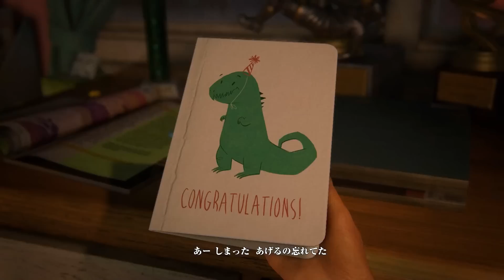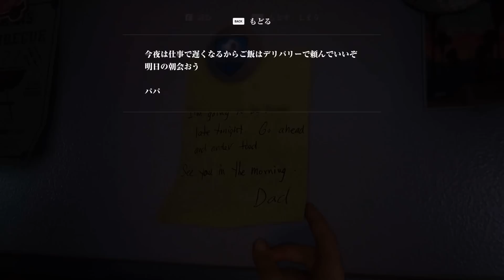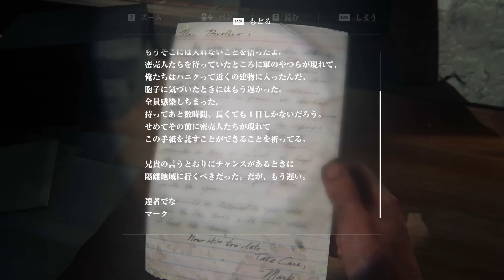#1 最高難易度で神ゲーマーが暴れる【The Last of Us Part I】グラウンド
🦍再生リスト【The Last of Us Part I】

最高難易度で神ゲーマーが暴れる
【ラストオブアスパート１】